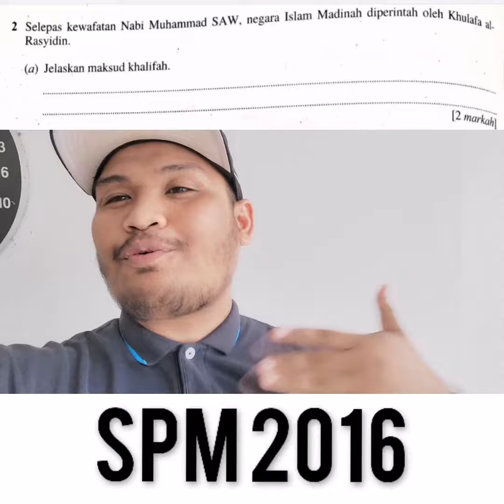♦️episod7 SOALAN SPM 2016.. Ingat Khulafah ingat ARAB.. Kenapa yee?? Jom tonton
BAB 6 TINGKATAN 4 KBSM